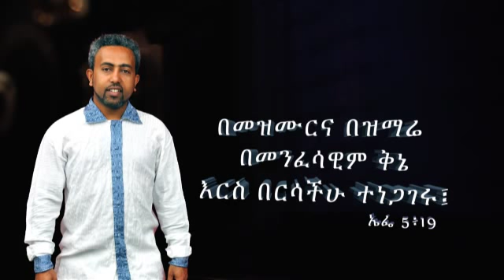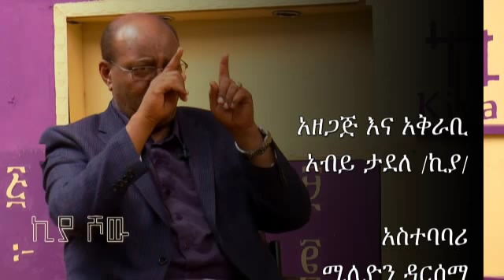Gospel singer Adisu Worku Part 2 Interview